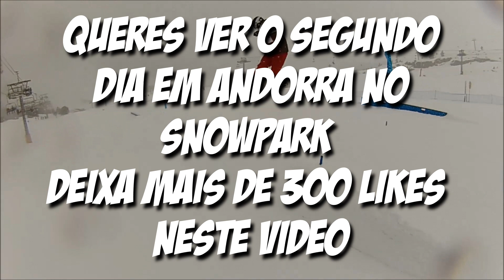SNOWBOARD ANDORRA l GRANDVALIRA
♡ Migos desta vez SnowBoard em Grandvalira ( ANDORRA ) com um amigo onde desfrutamos de um DJ em directo desde pistas , tenho um 2 dia gravado quase tudo no SNOWPARK se quiserem ver temos que chegar aos 300 likes , será que conseguem superar o desafio ?
*Donde encontrar-me*

♡ XBOX GT➜  xThe Street
♡ PSN ID ➜ Portugues_street
*PARCEIROS*
♡ GAMERSHOP
♡Loja Portuguesa de material gaming
♡ Action Mirillis
♡Programa de gravação PC

OBRIGADO
STREET ;)